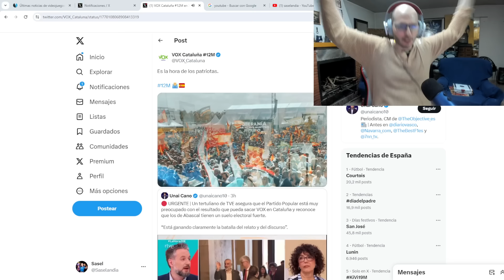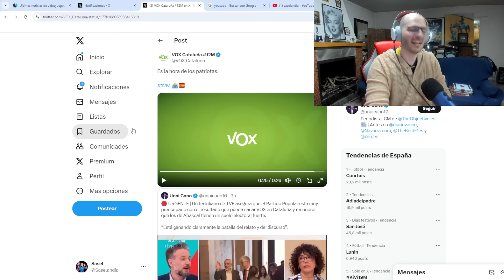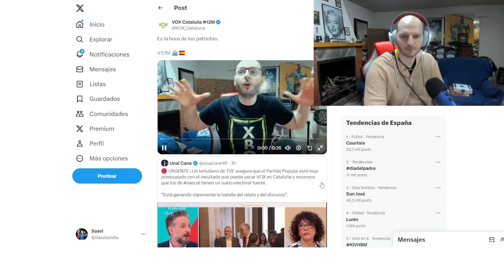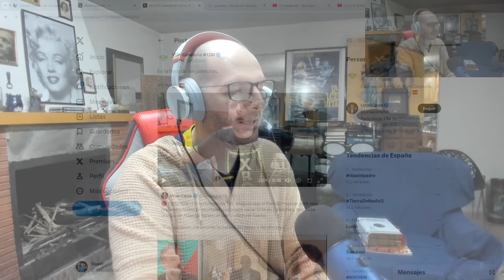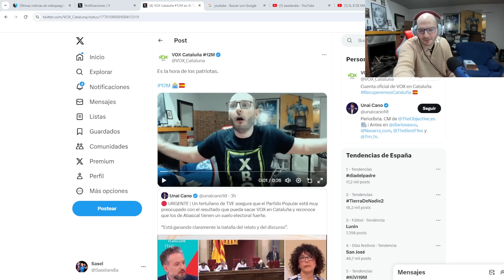Y ME DOY EL LUJAZO, VOX CATALUÑA USA MI VIDEO COMO SPOT PARA LAS ELECCIONES - Sasel - xbox